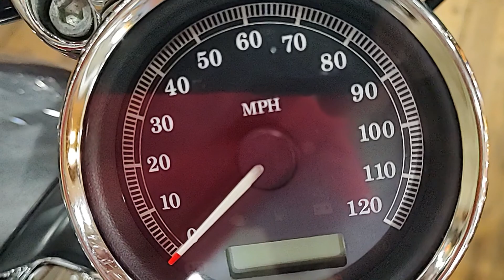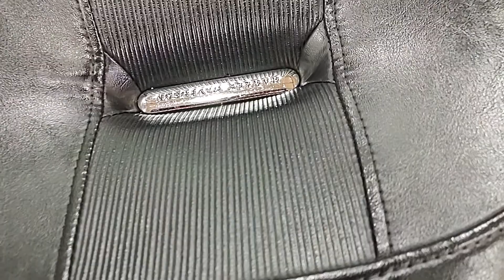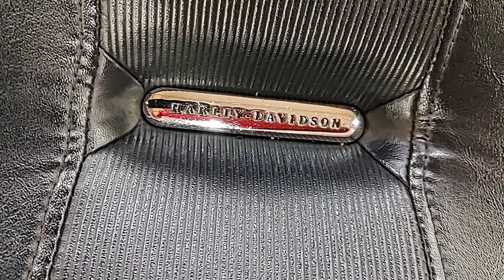Harley Davidson Breakout